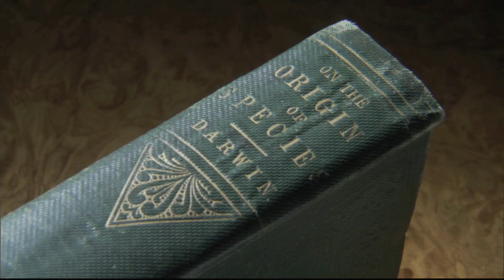The Voyage That Shook the World (Trailer)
Released in 2009 to coincide with the 150th anniversary of Darwin On the Origin of Species and the 200th anniversary of his birth, The Voyage retraced Darwin's famous voyage on the Beagle and essentially asked "If Darwin knew what we know about science today, would he have ever become an evolutionist?"

It remains one of our most popular selling DVDS but now it is available in stunning HD quality—the specially composed soundtrack is simply awesome when heard in Blu-ray.